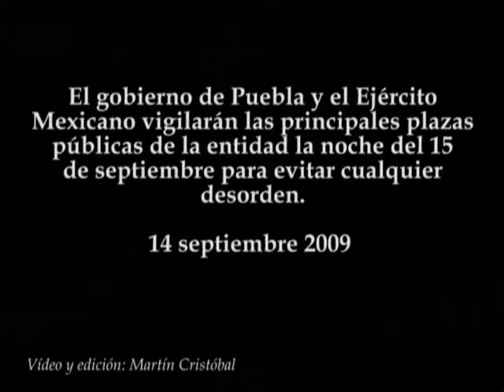Fiestas patrias con máxima seguridad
El gobierno de Puebla y el Ejército Mexicano vigilarán las principales plazas públicas de la entidad la noche del 15 de septiembre para evitar cualquier desorden.
14 septiembre 2009